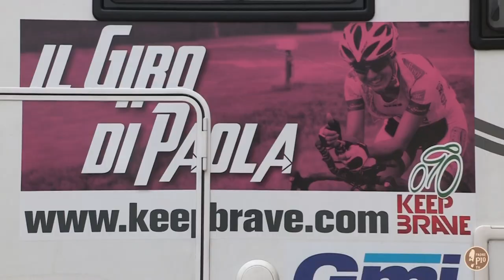Il Giro di Paola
La storia di Paola Gianotti e della sua campagna "Io rispetto il ciclista"